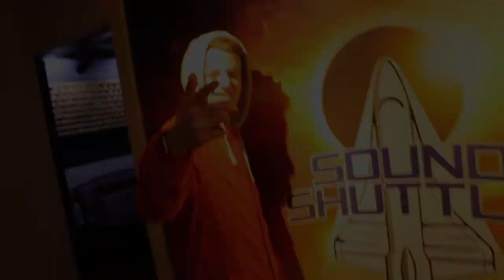Camcam Compilation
We can't wait to show you what this belt can do.